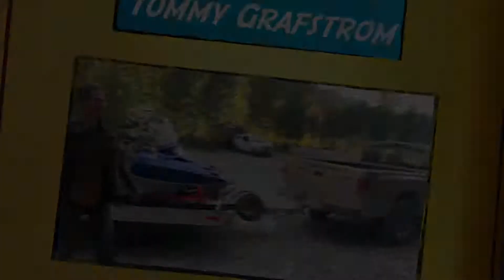Tommy G’s Neighborhood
Test run working with I movie. Thanks Frank